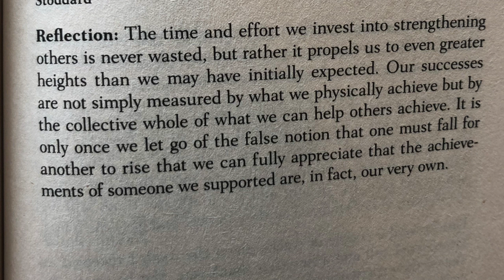Kindness Kickoff with Orly | October 29th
Weekly Kindness Kickoff with Orly! Join me for a short reading from my book, Kindness Boomerang, and learn how to become involved in our weekly kindness challenge!

Want to help support Life Vest Inside?  Every dollar helps us continue our kindness mission.  We thank you for your generosity!